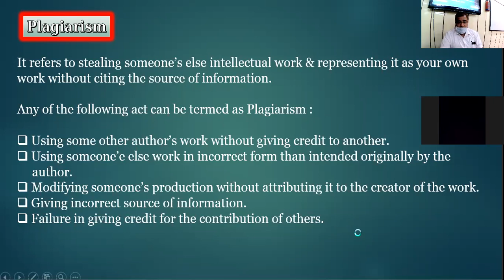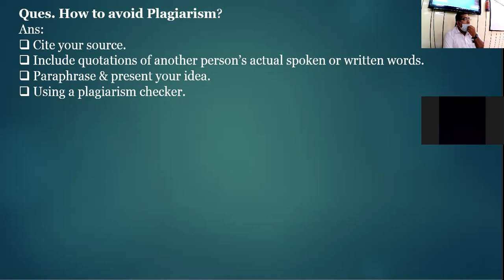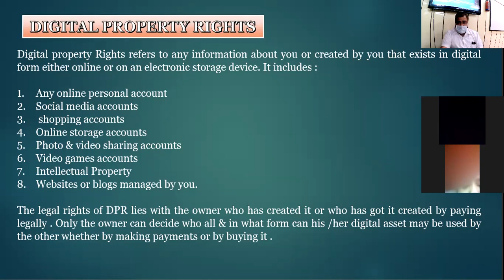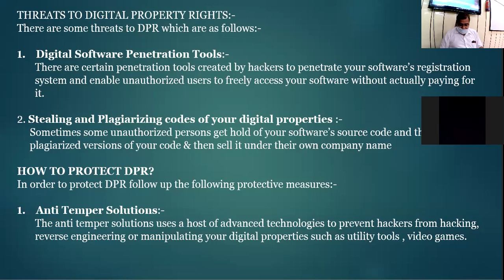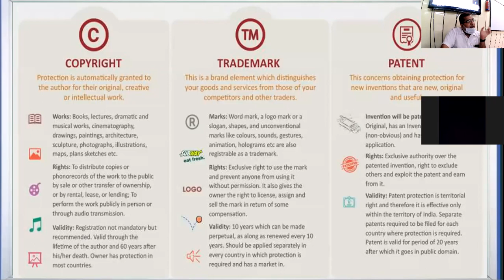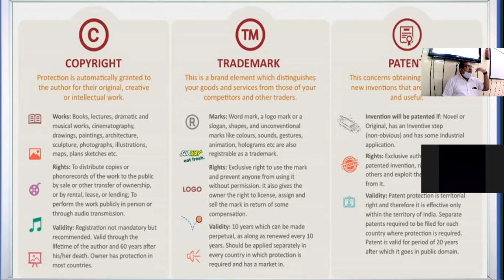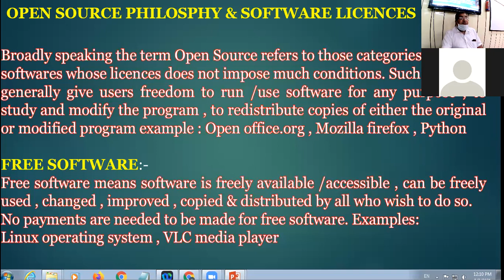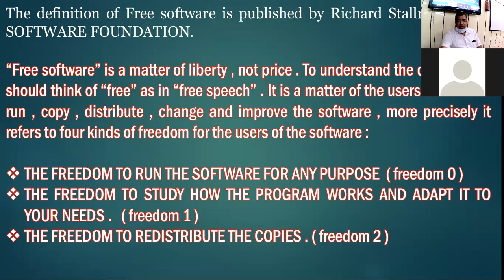03.08.21 X D COMPUTER APPLICATIONS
CYBER ETHICS PART 3